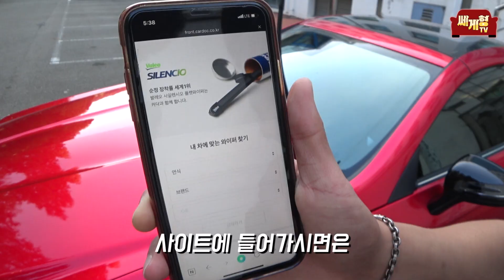비올때 필수인 자동차 와이퍼, 아직도 속고 계신가요? 이 영상을 보시고 돈을 아끼세요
8/31일까지 카닥몰에서 발레오 사일렌시오 글라이드플랫 와이퍼 구매시 쎄게 좋은 유리세정제 증정! (15,000원 상당 선착순)

지금 최대 할인율 60% 기획전 진행중이라고 합니다!